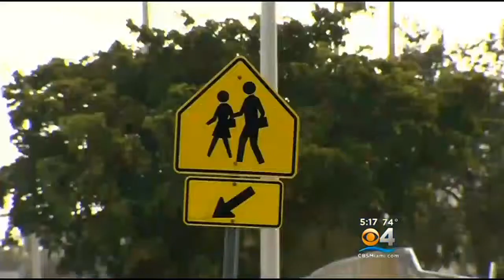NW Dade Man Accused Of Shooting Wife Found In Georgia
A wife shot in the chest in Northwest Miami-Dade died Tuesday night. Her husband, the alleged gunman, was captured by police in another state.